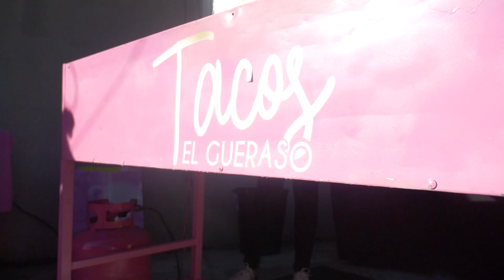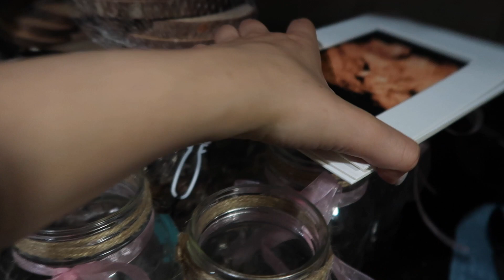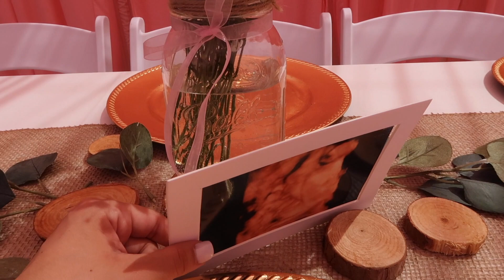OUR BABY SHOWER || Erika Rodriguez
Hi Babes!

SERVICES BOOKED👇🏼
Table decor + dessert table decor (done by me)

 “Erika10”